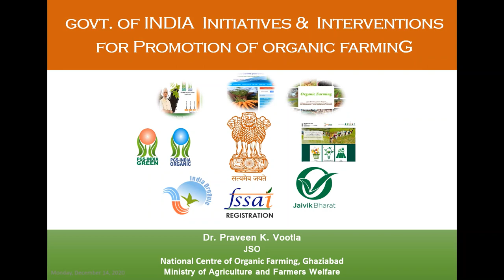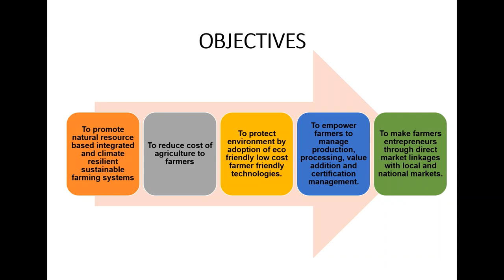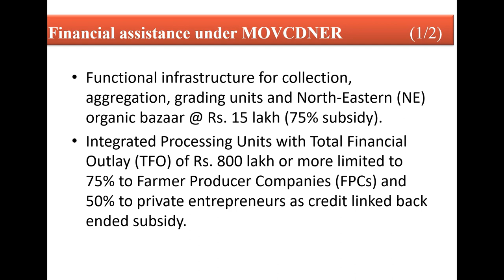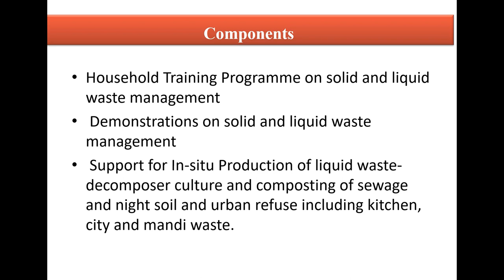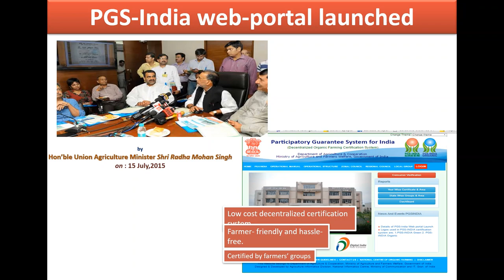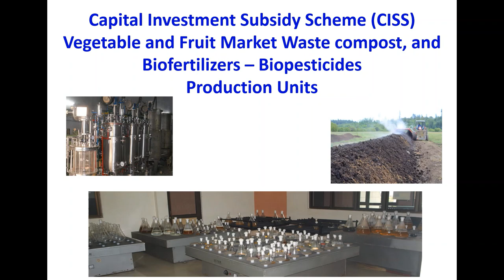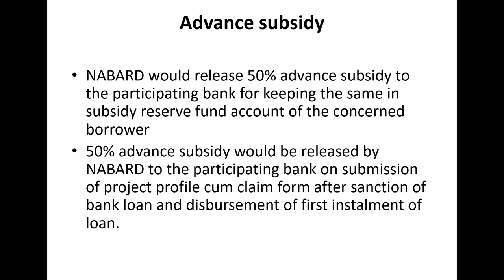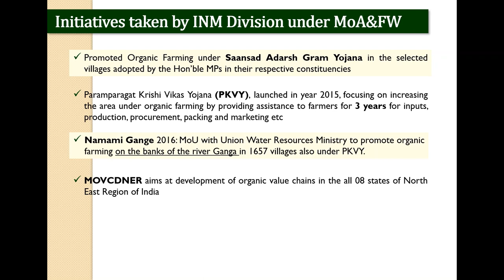Govt. of India Initiatives and Intervention for Promotion of Organic Farming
Realizing the potential of organic farming in India and for encouraging production of safe and healthy food for its citizens along with the care for the environment, Government of India is promoting organic farming through different initiatives and interventions especially the dedicated schemes of Paramparagat Krishi Vikas Yojana (PKVY) and Mission Organic Value Chain Development for North Eastern Region (MOVCDNER) under National Mission for Sustainable Agriculture (NMSA)